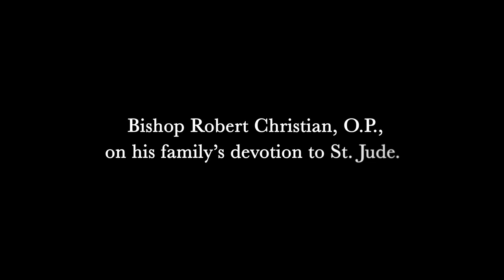Bishop Christian's History with the Shrine of St. Jude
Our friend, Bishop Robert Christian, OP, shares his family's long history with the Shrine.